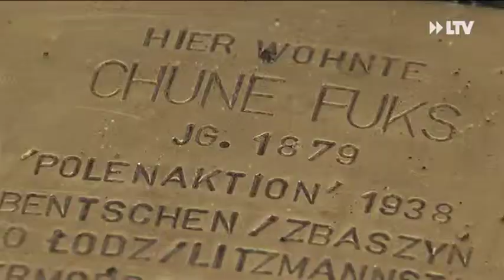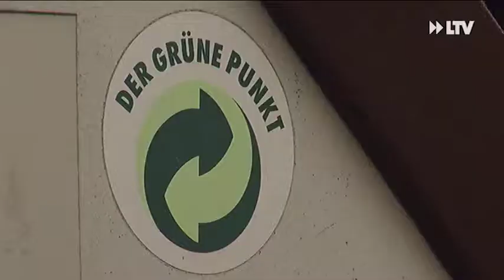Kurzmeldungen... - 20.03.2017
- Baugewerbe steigt
- Stolpern erwünscht
- Ein neuer Stellplatz